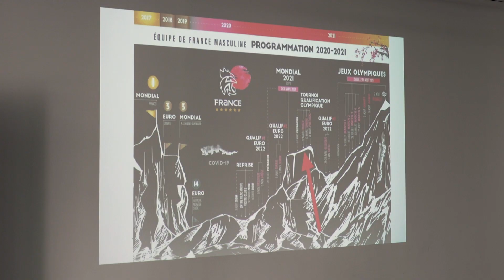Equipe de France masculine - Déjà à pied d'oeuvre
Les Bleus sont rassemblés à la Maison du Handball pour leur stage de préparation au TQO.